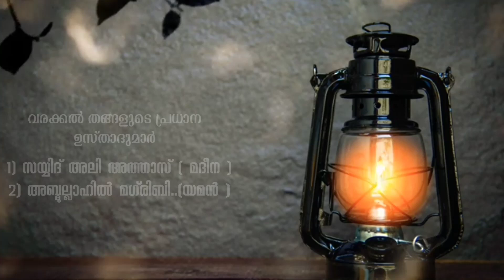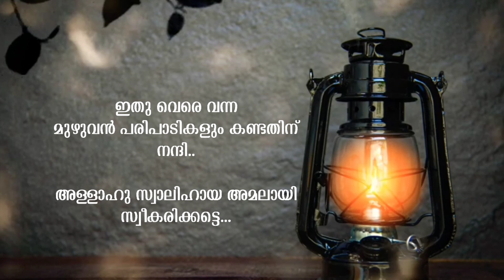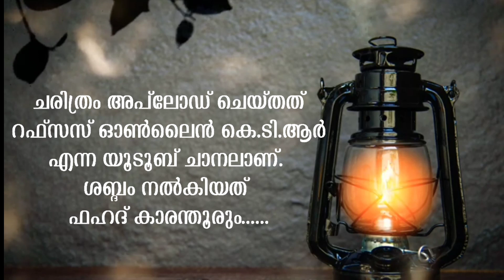വരക്കല്‍ മുല്ലക്കോയ തങ്ങള്‍ (ഖഃസി ) ചരിത്രം ഭാഗം 9 Varakkal Mullakkoya Tanghal history Part 9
*വരക്കല്‍ മുല്ലക്കോയ തങ്ങള്‍ ( ഖഃസി ) ചരിത്രം*

■ മുസ്‌ലിം സമുദായം നേരിട്ട മൂന്ന് വെല്ല് വിളി..
■ സമസ്തയുടെ രൂപീകരണം.

ഭാഗം - 6

ഭാഗം - 7

ഭാഗം - 8